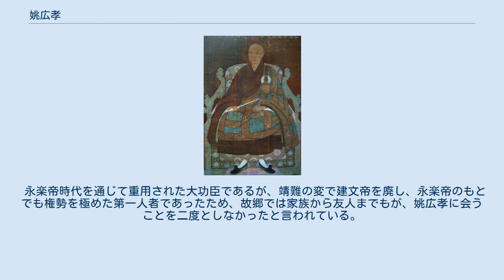姚広孝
中国の禅僧_(臨済宗)
姚広孝 姚 広孝（よう こうこう、1335年－1418年）は、明初期の政治家・軍師・僧侶。
「道衍」（どうえん）の名でも知られる。
 長州（現在の江蘇省蘇州市）出身。
医者の家柄であったが、14歳で出家して道衍と称し、以後は仏法や陰陽術を学んだ。
1385年、洪武帝の招聘を受けてその四男・燕王の朱棣（のちの永楽帝）の軍師として仕えた。
朱棣からは多大なる信任を受けて重用され、洪武帝の死後、朱棣に挙兵を進言した。
これは、建文帝が朱棣の勢力を疎んじていたらしく、また朱棣自身も建文帝の即位には不満だったらしいことから、彼が挙兵を進言したという。
姚広孝はその軍師としての智謀をもってして建文帝軍を打ち破り、朱棣を永楽帝として即位させた（靖難の変）。
 即位した永楽帝から、靖難の変における第一の功臣と賞されて「広孝」と名を与えられ、太子少師として永楽帝から厚遇を受けた。
永楽帝時代には「太祖実録」、「永楽大典」の編纂に従事する傍らで「道余録」など仏教擁護・浄土信仰に関する著作を多く残している。
 永楽帝時代を通じて重用された大功臣であるが、靖難の変で建文帝を廃し、永楽帝のもとでも権勢を極めた第一人者であったため、故郷では家族から友人までもが、姚広孝に会うことを二度としなかったと言われている。